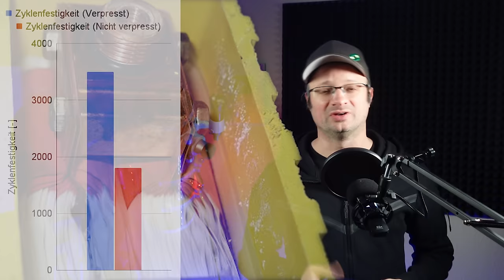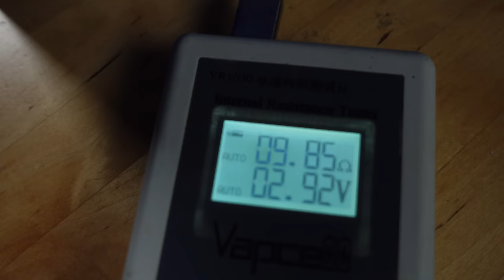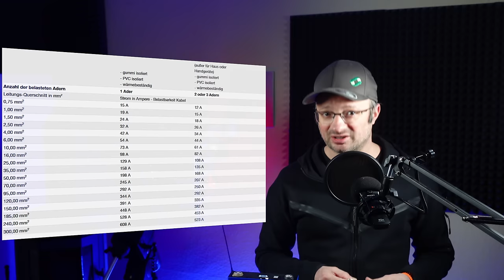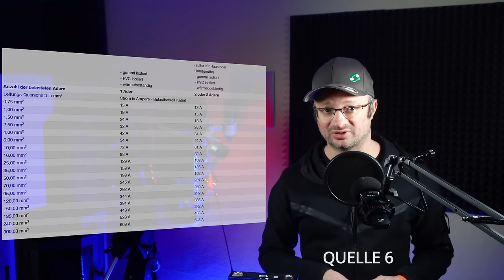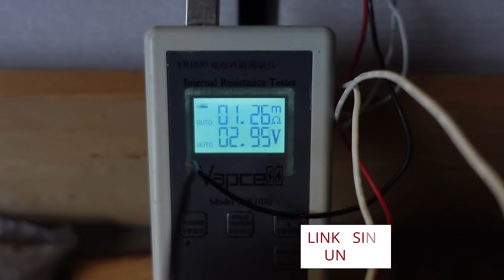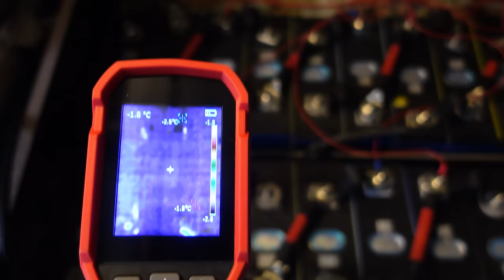Diese 10 gefährlichen Fehler bei PV Akkus sehe ich immer wieder !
Das heutige Video ist in Coop mit der Foren-Community entstanden, wir haben ein paar wichtige Ratschläge zum Akkubau / zu PV Akkus im Allgemeinen zusammengestellt. Natürlich noch lange nicht vollständig, aber dennoch hilfreich.

12V,24V48V Laderegler (einfach aber funktioniert gut, Kühlung nachrüsten!)
4s LiFePo4 BMS (verwende ich selbst)

Hier hab ich meine Klimaanlagen gekauft, alle Shops waren in Ordnung:
ShopClima.it

00:00 Worum geht's?
00:28 Kompression - Was kann alles schiefgehen?
02:31 Busbars
03:34 Sicherungen und Leitungsschutz
04:26 Signalgeber
04:56 Thermisches Durchgehen
05:43 China Zellen
07:06 Wartung
07:53 Kurzschlüsse
08:19 Schlechte elektrische Verbindungen  - Korrosion
09:17 Verbindungen prüfen - Wärmebildkamera
10:23 Der wichtigste Tipp!